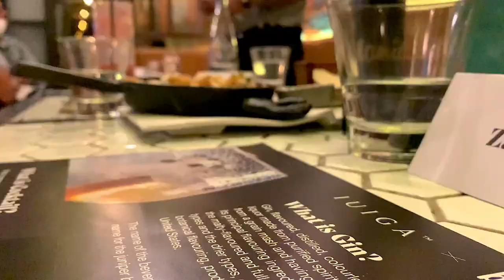IUIGA x Botanica in Gin Cocktails Class Event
IUIGA Indonesia bekerjasama dengan Botanica dalam mengadakan acara Gin Cocktail Class yang berlangsung pada hari Selasa 30 November 2021 pukul 4 sore hingga selesai.

Acara tersebut sangat seru dimana kami mengajak teman-teman influencer seperti Fernando lumain, Emilia Nova, Christ Cornelius, Ian Hugen, dan Talitha Pavita untuk meramaikan acara dan sambil berbincang santai membahas tentang jenis Gin dan Cocktail. IUIGA mempersembahkan gelas-gelas cantik andalannya yang disajikan bersamaan dengan 4 varian terbaru Gin Cocktail dari Botanica.

Kedepannya kami akan sering melakukan aktifitas dan kolaborasi seru seperti ini dengan brand lainnya. Kira-kira kalian ada ide ingin IUIGA berkolaborasi dengan siapa?

Yang mau cek varian gelas cantik dari IUIGA bisa langsung cek di aplikasi atau website kamu

Terima kasih dan have a nice day!